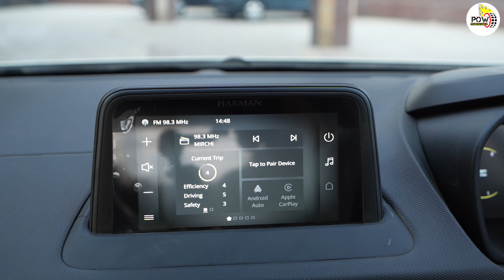2023 Tata Nexon XM Variant! 10 लाख से ज्यादा बजट नहीं है तो ये वेरिएंट है Best!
2023 Tata Nexon का ये है Pure Variant जो कि एक वैल्यू फॉर मनी वेरिएंट है। अगर आपका बजट 10 को नहीं कर रहा है पार तो ये वीडियो आपके लिए है। 2023 Tata Nexon चार वेरिएंट Smar, Pure, Creartive aur fearelss में आती है। लेकिन कुल सब वेरिएंट मिलाकर इसके दर्जनों वेरिएंट  बन जाते हैं। इस वेरिएंट में क्या कुछ है खास आइए आपको बताते हैं।